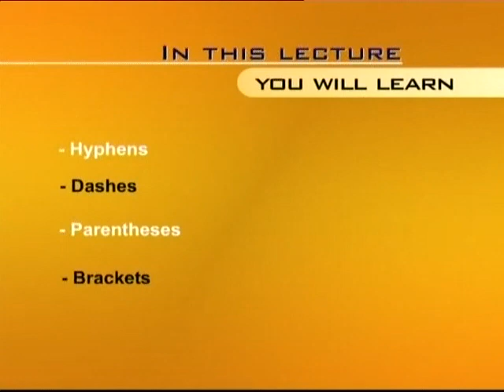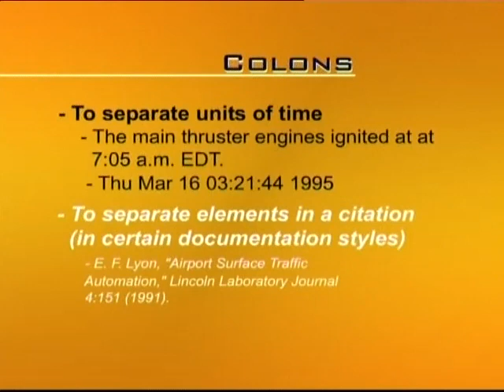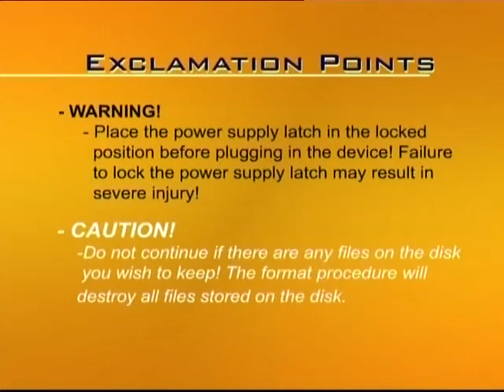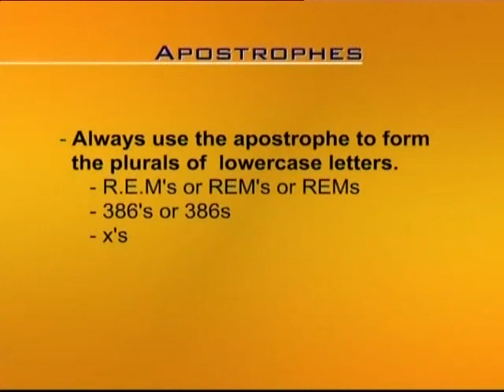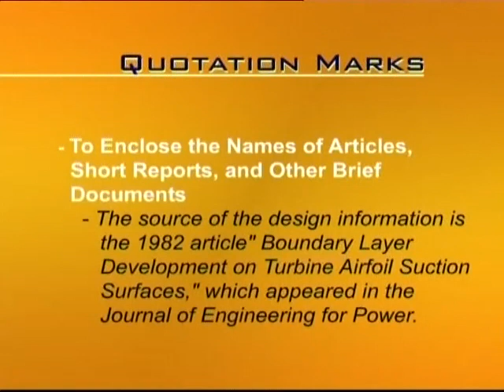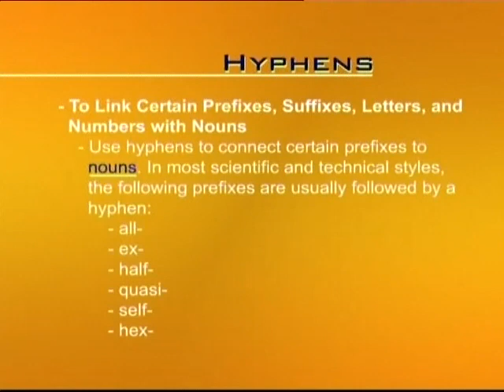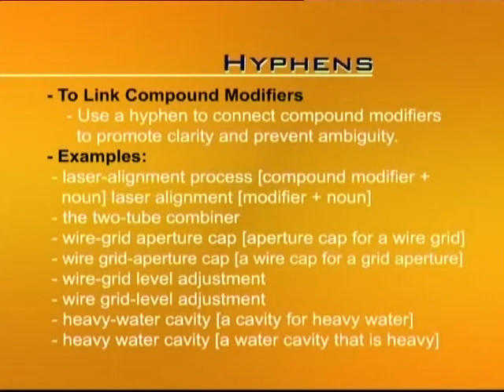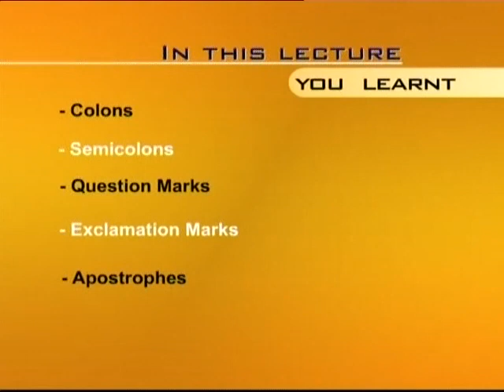ENG201 Lecture39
ENG201 Technical and Business English
Virtual University Of Pakistan
Lectures 1-45